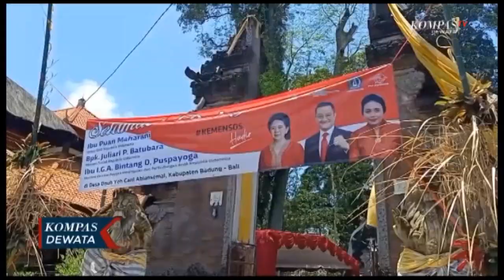PT POS Indonesia PERSERO Salurkan BST Tahap VII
Pemerintah republik indonesia melalui kementrian sosial  bekerja sama dengan PT POS INDONESIA terus bergerak untuk meringankan beban masyarakat di tengah pandemi covid 19 .

Hal itu ditunjukan dengan mengeluarkan berbagai bantuan bagi masyarakat terdampak covid 19. Salah satunya adalah bantuan langsung tunai yang disalurkan melalui PT POS Indonesia PERSERO, dimana penyaluran bst memasuki tahap ke 7.

Pada tahap ke 7 di propinsi bali, 101,04 ribu keluaraga penerima manfaat akan mendapatkan  BST . Adapun bantuan yang diberikan kementrian sosial ini adalah bantuan pangan non tunai kartu sembako , bantuan sosial tunai kartu sembako non PKH, bantuan sosial tunai , bantuan sosial beras .

Direktur utama PT POS Indonesia (PERSERO) Faizal R Djoemadi mengatakan pada tahap I hingga tahap VI sebelumnya untuk wilayah bali dan nusa tenggara memiliki alokasi 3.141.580 KPM, dan telah terealisasi sebanyak 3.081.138 kpm atau 98,06 persen, sementara, penyaluran BST untuk provinsi bali pada tahap VI (september 2020) telah tersalurkan sebanyak 598.448 kpm atau 99 persen,

"pos indonesia optimistis penyaluran bst tahap lanjutan ini berjalan baik dan tuntas sesuai target yang telah ditetapkan pemerintah dengan terus mengoptimalkan sumber daya yang dimiliki, memperbanyak titik layanan, memperpanjang jam layanan, serta memperluas kerja sama komunitas di daerah.

Penyaluran dilakukan di desa dauh yeh cani abian semal badung, dan  dihadiri langsung oleh mentri sosial RI, Juliari batubara hingga  mentri pemberdayaan perempuan dan anak I Gusti Ayu Bintang Dharmawati . penyaluran ini juga ditinjau langsung oleh ketua DPR RI Puan Maharani . Penyaluran BST tahap ke 7 hingga 16 oktober 2020, baru disalurkan untuk 500 keluarga. PT POS Indonesia berharap hingga akhir bulan oktober semua bantuan terserap secara penuh oleh keluarga peerima manfaat,